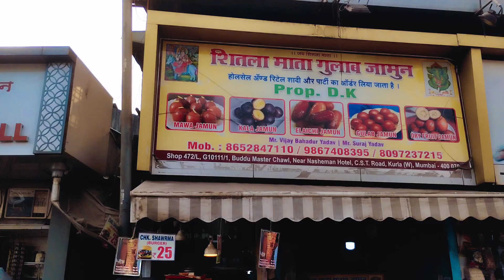Shopping At Market( nxarmy )Enjoy🤩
Thinks For Watching..
NOTICE :..
so guyz ye vlog main sirf entertainment ke liye banaya hu...ma sirf or itna hi kahna chahta hu ki agar aap ko video pasand aayi hai to video ko like 😍 and Chanel ko subscribe karna mat bhoolna 🙏🎮vlog

SEE FOR NEXT VLOG BY - BYY : BROH🤞